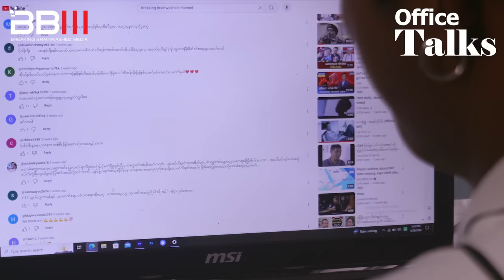ရဟန်းသံဃာပါမချန် အာဏာအတွက် ရှင်းလင်းခဲ့ဖူးတဲ့စစ်တပ်(Office Talks)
စစ်တပ်က ဝင်းနိမ္မိတာရုံဆရာတော်ကို လုံခြုံရေးအကြောင်းပြချက်ဖြင့် ပစ်ခတ်ခဲ့ပြီးနောက် ၎င်းတို့ရဲ့အပြစ်ကို တော်လှန်ရေးအဖွဲ့တွေထံပုံချဖို့ကြိုးပမ်းခဲ့ပါတယ်။ ဒါပေမဲ့ မျက်မြင်ဆရာတော်ရဲ့မိန့်ကြားမှုကြောင့် စစ်တပ်ရဲ့လိမ်ညာမှုတွေ ဘူးပေါ်သလိုပေါ်ခဲ့ပြီးနောက် လုံခြုံရေးကြောင့်မသိဘဲမှားယွင်းပစ်ခတ်ခဲ့တာပါလို့ဝန်ခံခဲ့ရပါတယ်။ ဒီလိုစစ်တပ်ရဲ့လိမ်ညာမှုတွေ၊ ၎င်းတို့ကျူးလွန်တဲ့အပြစ်တွေကို တခြားပုဂ္ဂိုလ်အဖွဲ့အစည်းတွေကို လွှဲချမှုတွေနဲ့ အာဏာအတွက်ဆို ရဟန်းရှင်လူတွေပါမချန်ရက်ရက်စက်စက်ကျူးလွန်မှုတွေဟာ ၂၀၀၇ ရွှေဝါရောင်တော်လှန်ရေး၊ ၈၈ အရေးအခင်းနဲ့အခြားသော အရေးအခင်းများစွာမြင်တွေ့ခဲ့ရဖူးပြီးပါပြီ..။ ဒါနဲ့ပတ်သတ်ပြီး ရှေ့မှီနောက်မှီ ဆရာကြီးနေဝင်းအောင်က ပြောပြထားပါတယ်...။